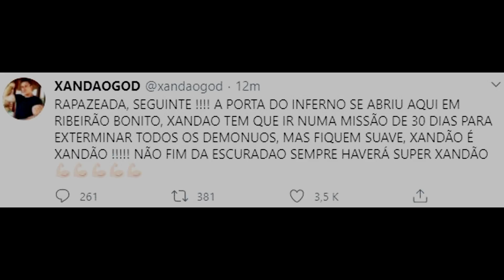SUPER XANDÃO BANIDO NOVAMENTE! 30 DIAS DE BAN (Melhores Momentos Lives)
Viu algo interessante ou engraçado? envie seu clipe para nós! Basta enviar o link do seu clipe para o e-mail que está logo abaixo.

📢 PARTNERSHIP | Envio de clipes:
❗Caso você tenha aparecido no vídeo, e não tenha gostado da sua participação, peço que entre em contato comigo através do e-mail informado acima, e resolveremos o problema mais rápido possível =)

❤️SIGA OS STREAMERS PRESENTES NO VÍDEO❤️

♬Música Final: Surrender The Crown Ready For A War

XANDÃO LEVOU BAN DE NOVO! (Melhores Momentos)